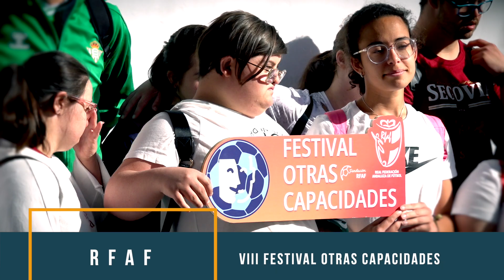Responsabilidad Social Corporativa RFAF - Temporada 23/24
🫂La integración a través del fútbol sigue superando marcas

⚽️ LigaAndaluzaInclusiva con más de 💯 equipos
🥅 VIII Festival Otras Capacidades
🏖️ AndaluzaInclusivaFP, campeona Nacional
🏆 Algeciras, campeón Torneo Intercentros Penitenciarios